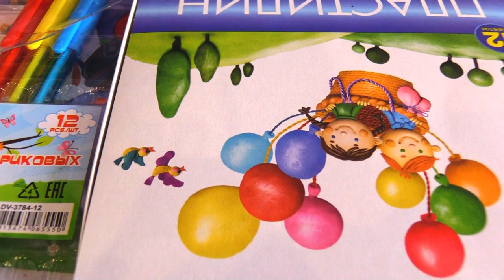Brush your teeth with a doll Song Stories for Kids by Makar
Обучающие Песни на английском для детей
Lyrics

This is the way we brush our hair,
Brush our hair, brush our hair.

This is the way we get dressed,
get dressed, get dressed.

This is the way we eat breakfast,
Eat breakfast, eat breakfast.